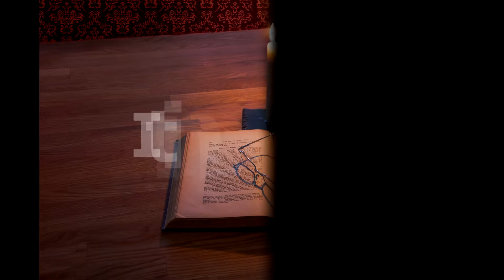Itinerar Biblic Ep 0037 Geneza Cap 31 Vers 17 55